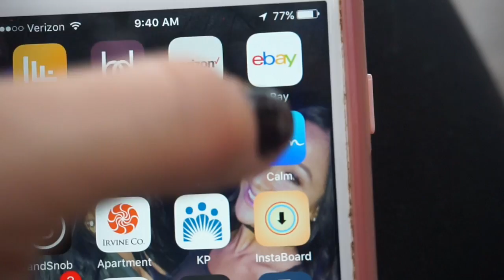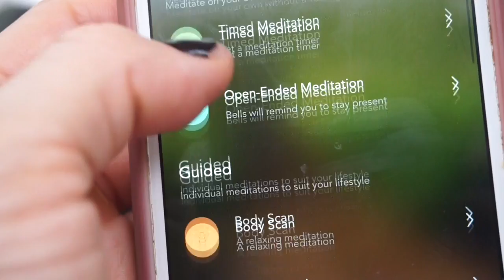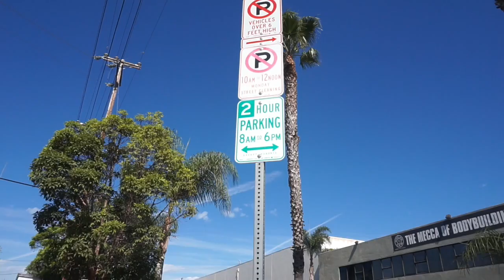FULL LEG WORKOUT & GIVEAWAY ANNOUNCEMENT!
NOW ACCEPTING NEW CLIENTS! ALL GOALS AND FITNESS LEVELS!
LEG WORKOUT:
LEG PRESS 4X15 SS JUMP SQUATS X20
REVERSE HACK SQUAT4X15,12,10, 10 (INCREASING WEIGHT)
DEADLIFT 4X15,12,10,10 SS WITH BANDED KICKBACKS X20 EACH LEG
LEG EXTENSION 4X15,12,10,10 SS WITH SINGLE LEG EXTENSION X15 EACH LEG
KICKBACKS ON LEG EXTENSION MACHINE 4X20,15,12,10
SQUAT VARIATION 4X15
LYING LEG CURL 4X15, BURNOUT DROP SET